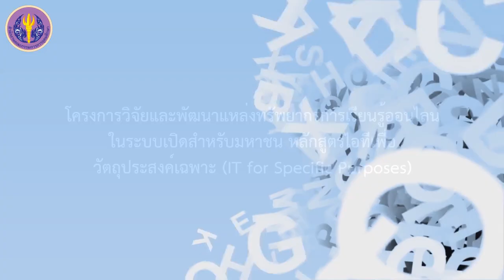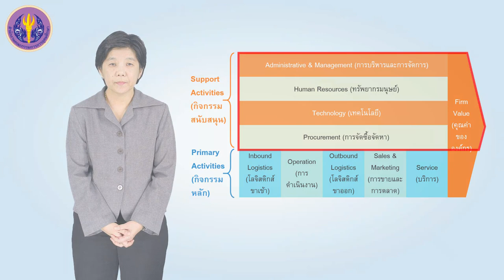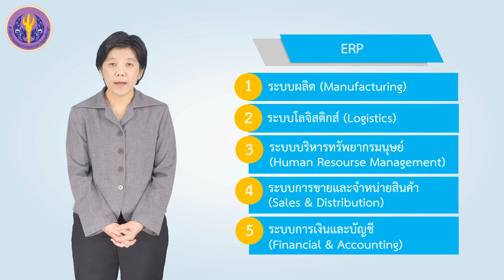สรุป Module 4: โมเดลห่วงโซ่คุณค่า (Value Chain Model)